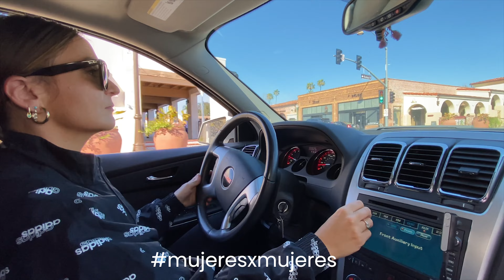Laura Vila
mujeresXmujeres A double homage to women. Happy March 8th!